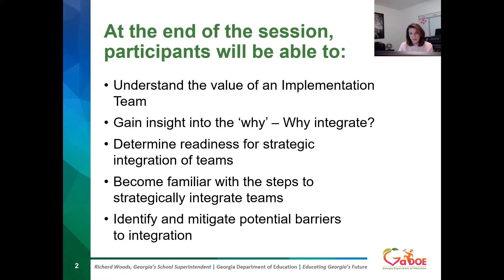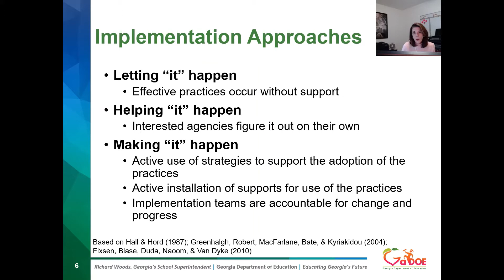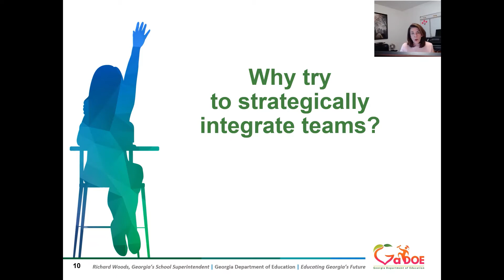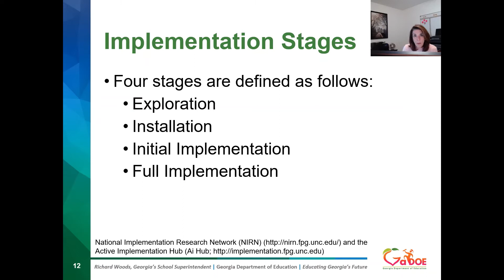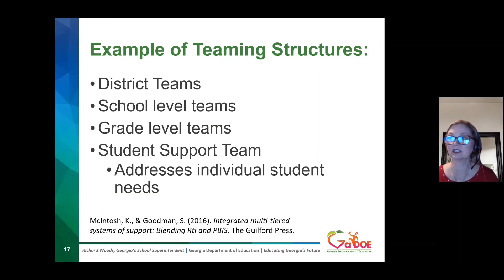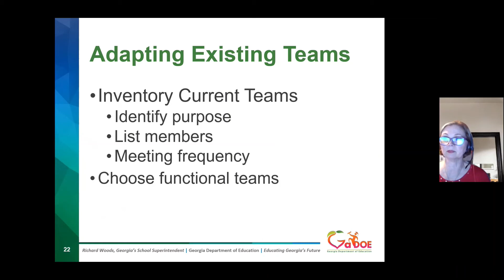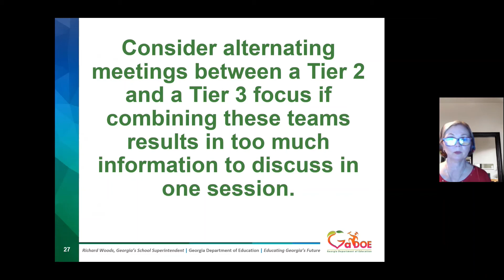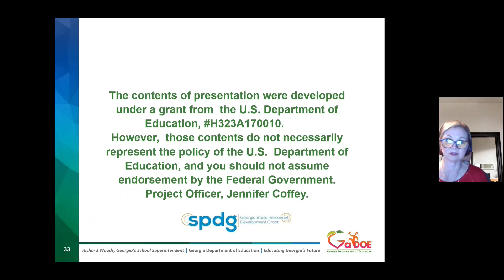SSTAGE Presentation Integrating MTSS and PBIS 01 12 2022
Presentation by GaDOE MTSS about integration of teams to promote efficiency and effectiveness.